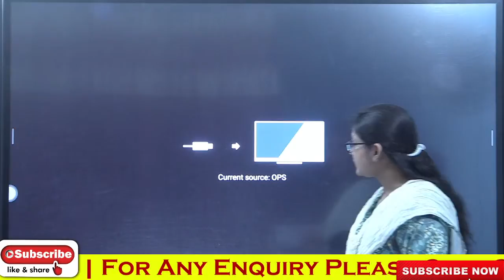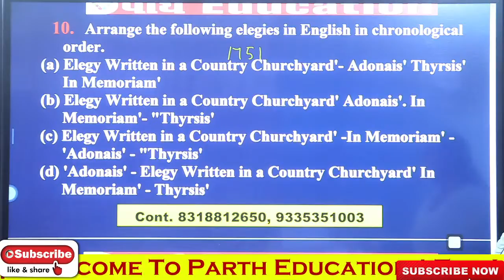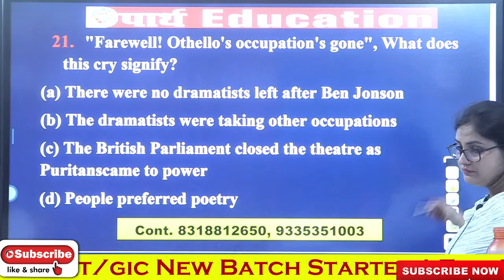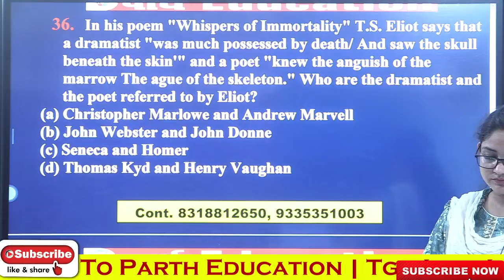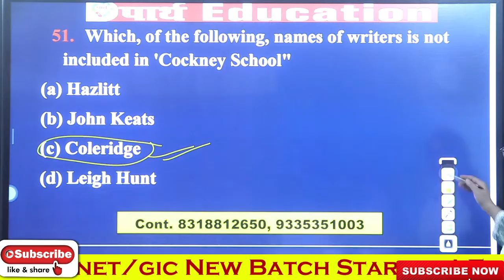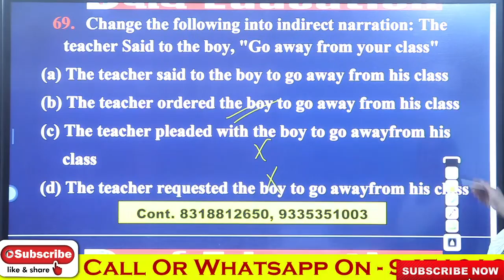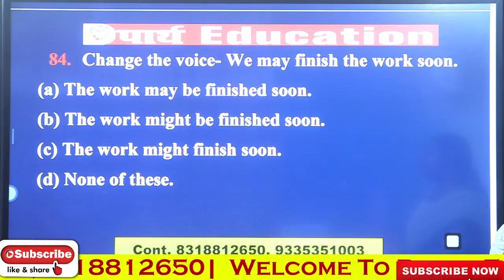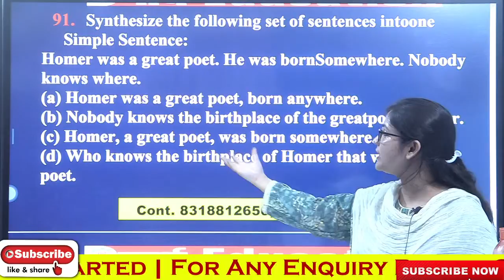ENGLISH PRACTICE SET || IMPORTANT 100 QUESTION || FOR TGT / PGT / UGC NET/ GIC || EPISODE - 3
english practice set || by ANSHIKA MA'AM